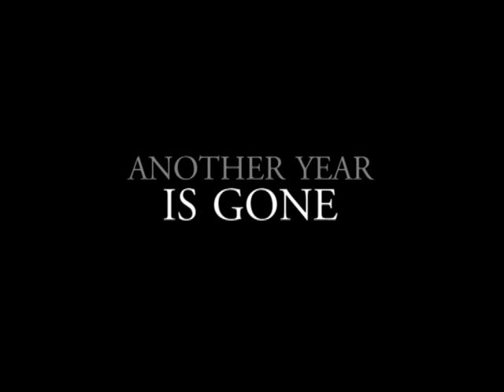AUGURI DI NATALE school studios 2009